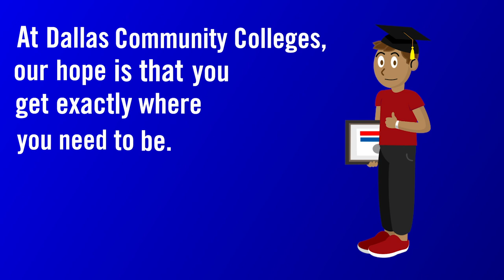Dallas Community Colleges: Education That Works (Animated Male Version)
At Dallas Community Colleges, we're here for you, however you need us.  We're keeping you connected to your education.  For more information about registering for classes, please visit: richlandcollege.edu/apply

Produced by RLC Marketing & Communications
Illustrations and Character Animations: Filip Sego
Motion Graphics/Text Animations/Editor: I. Gallardo